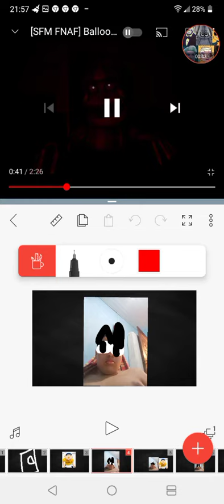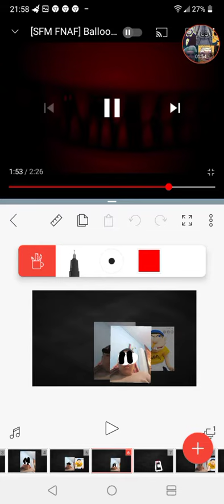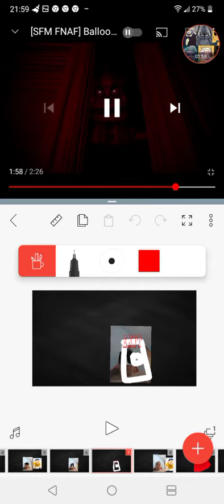jeffy killer us